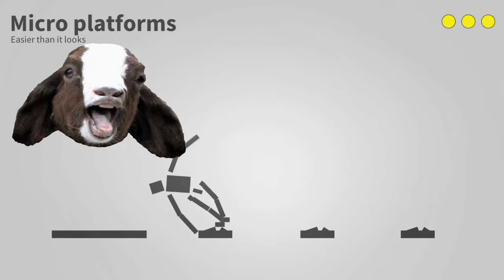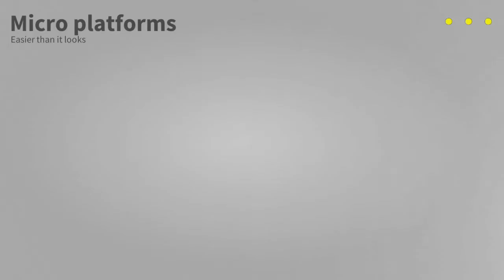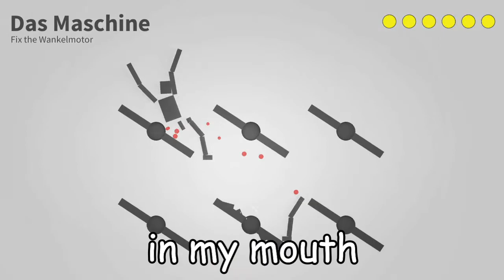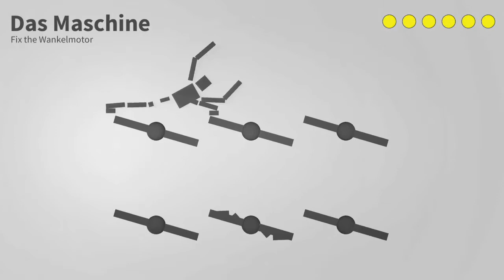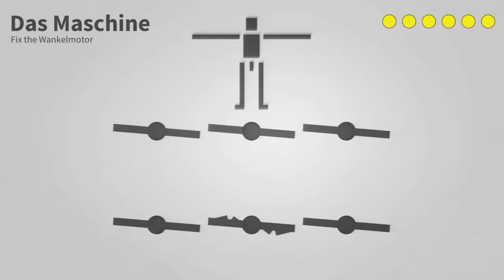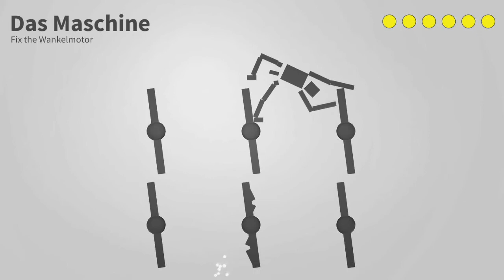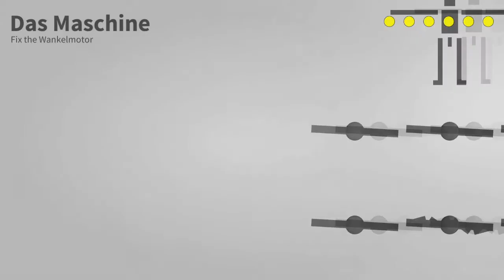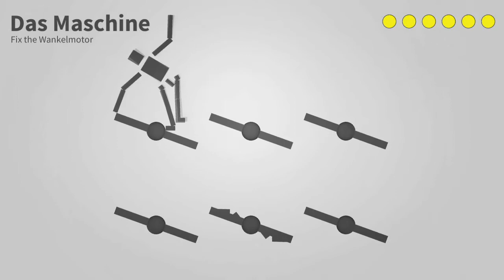Safety First!- episode 6- FIX THE WANKLEMOTOR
Safety First is a game bought on the nintendo switch.